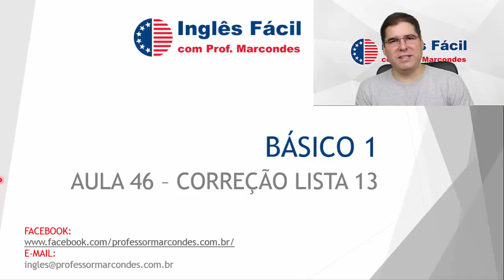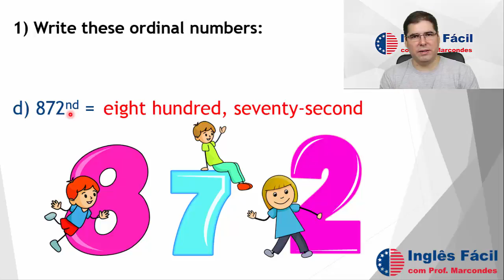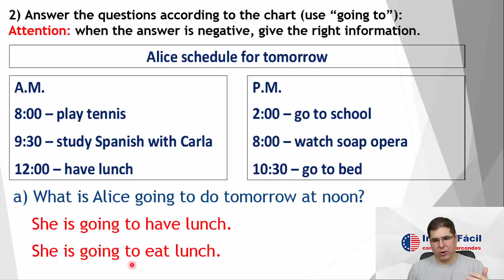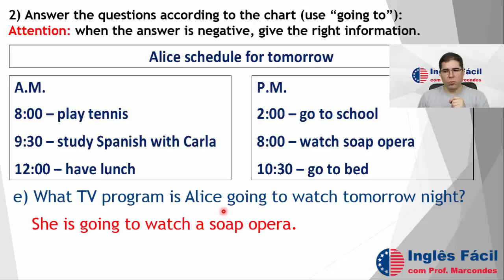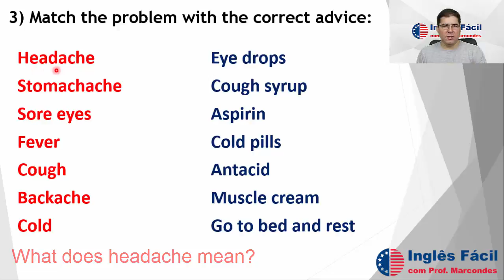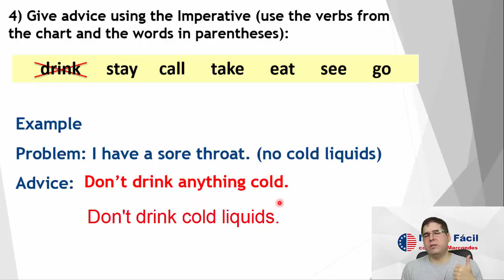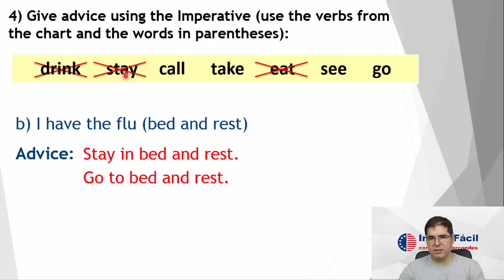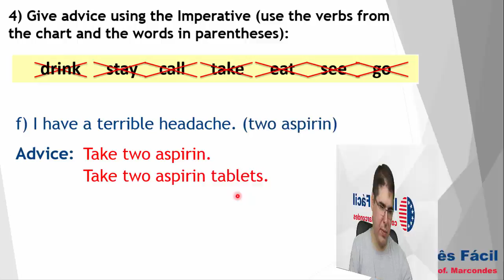Aula 46 - Correção Lista 13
💎Para receber o PDF desta e das outras aulas versão 2020, informe seu e-mail no

Olá, pessoal. Neste vídeo, vamos corrigir nossa lista de exercícios número 13, que tem questões sobre os números ordinais (ordinal numbers), sobre o imperativo e sobre como falar de doenças e dar conselhos para quem está doente. Grande abraço!